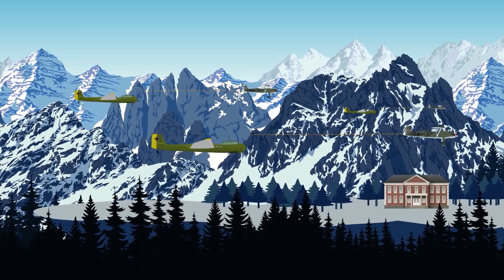Hitler's Secret Weapon - Germany's Most Dangerous Black Ops Soldier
The tides of war were changing, and things weren't going the way Hitler had planned, but the German leader had one ace up his sleeve to take control over World War 2, Otto Skorzeny. Check out today's insane military video where we got back in history to the most brutal war of all time and check out Hilter's most dangerous black ops soldier!